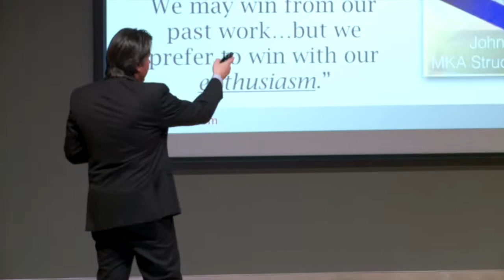How to Cure Creeping Complacency | Leadership speaker | Ross Shafer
Successful leaders are often faced with "creeping complacency" and Ross Shafer has some tactics to cure it. The first is to "behave like a start-up" again. The Relevant Leaders Club uses innovative case examples to help both young and highly experienced leaders find relevant business solutions for motivating your workforce, creating leadership exercises so that you remain nimble when your business changes, to understand customer service experiences, customer mapping, and how to maintain your status as a business authority whether you run a Fortune 500 company or a small mom-n-pop business.